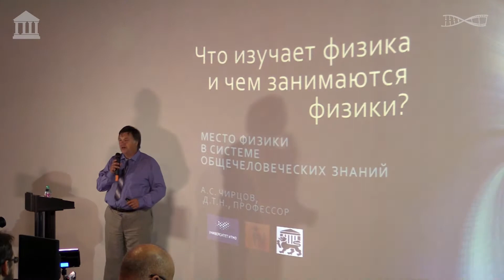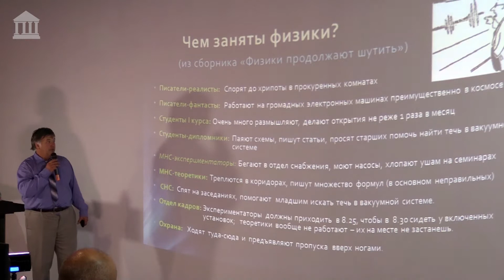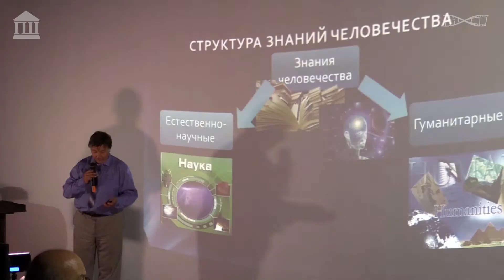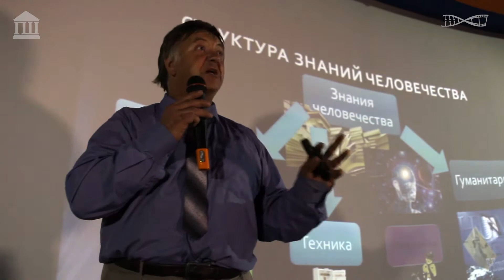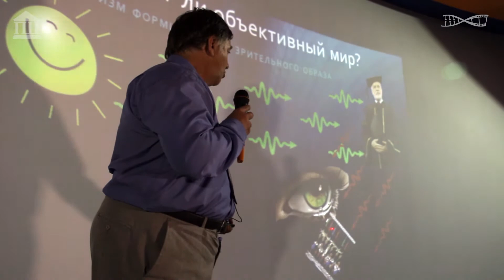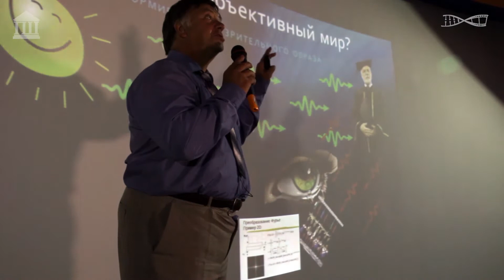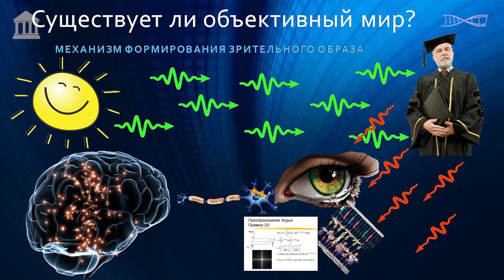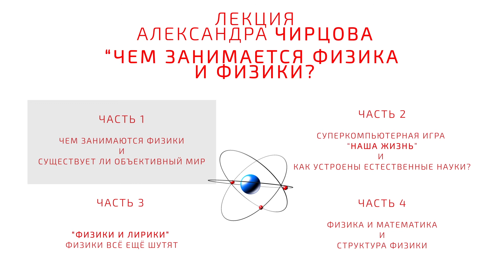Чем занимается Физика и физики? Часть 1. Открытая лекция Александра Чирцова.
Научно-образовательный проект «Прогресс-школа» совместно с Информационным центром по атомной энергии и "Лаборатория Научных Видео" представляют цикл тематических научно-популярных и образовательных мероприятий по основным дисциплинам проекта.
Первая лекция из цикла, посвященного науке Физике, называется «Чем занимается Физика и физики?».

В первой части лекции Александр Чирцов рассуждает о том, кто такие физики и существует ли объективная реальность.